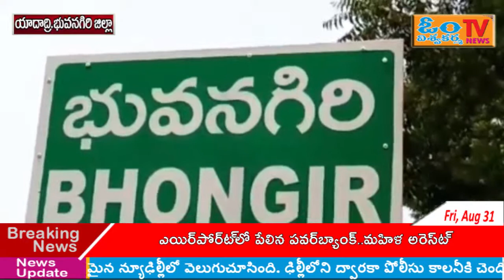యాదాద్రి భువనగిరి జిల్లా: శ్రీమతి నువ్వుల ప్రసన్న ను మునిసిపాల్ ఛైర్మన్ గా ఏకగ్రీవం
యాదాద్రి భువనగిరి జిల్లా:  భువనగిరి   శ్రీమతి నువ్వుల ప్రసన్న ను మునిసిపాల్ ఛైర్మన్ గా  ఏకగ్రీవం